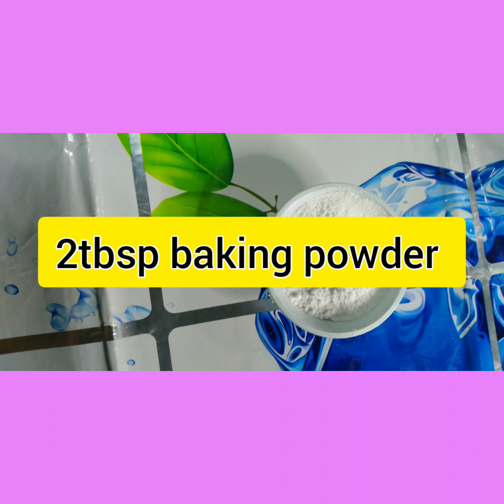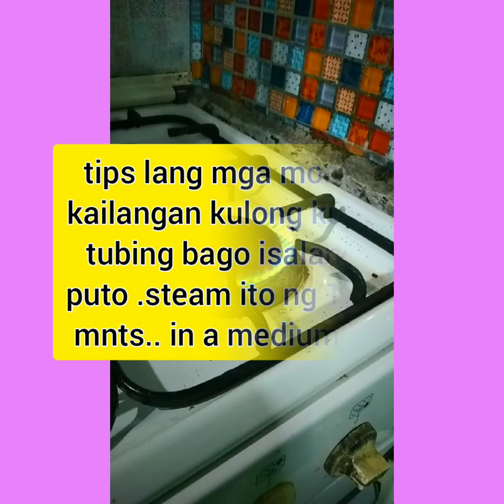HOW TO MAKE PUTO with Ube HALAYA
hello guys  I'm  just  sharing  you all, my  ube puto halaya  recipe . I hope  makuhanan nyo ito  ng idea 😊💗
This  is very delicious recipes...
Thank you everyone and god bless you all
And keep safe 😊❤️

ingredients:

2cups all purpose flour
1cup white sugar
1/2 cup of  powdered milk
2 tbsp baking powder
1 pinch of salt
1/4 cup of ube halaya

1cup  evaporated milk
1cup  of water
1 tsp vanilla essence
2 tbsp  melted butter
1 whole  egg

procedure:

 jus mix dry  and  wet ingredients
Untel it combined then
 mag lagay sa puto molder  ng 1tbsp
At e steam  in 2mnts hangoin ang puto
para lagyan ny ube halaya.  at dagdagan ng puto mixture at isalang ulit w/in 12mnts
 In a medium fire🔥😊 thats all thank you guys❤️❤️❤️